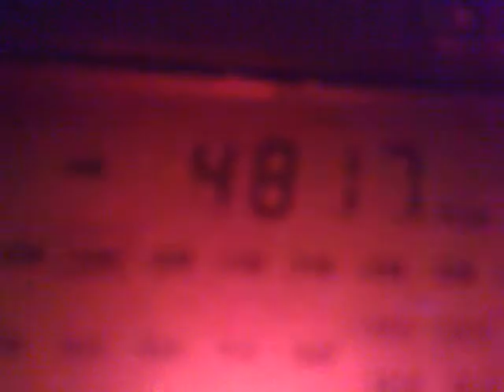061020112679_4815_Difusora_Londrina_Brasil.mp4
4815 kHz, 02:43 UTC - Difusora Londrina, Brasil.